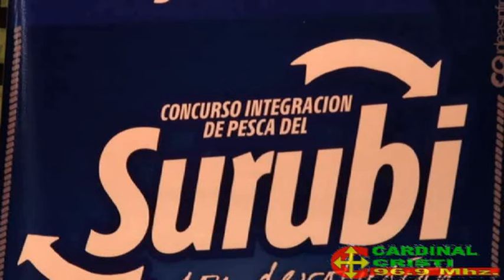Palabras Elisandra Varela ganadora de la Pesca del Surubi en Ituzaingo Corrientes new